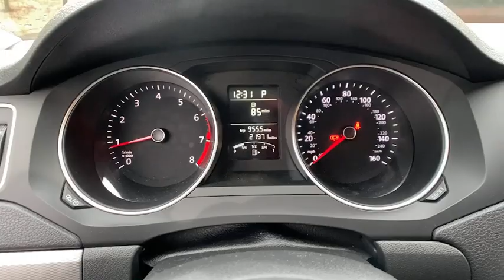2018 Volkswagen Jetta Alpharetta, Roswell, Johns Creek, Marietta, Sandy Springs, GA JM240962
Used 2018 Volkswagen Jetta available in Alpharetta, Georgia at Nalley VW of Alpharetta. Servicing the Roswell, Johns Creek, Marietta, Sandy Springs, GA area.